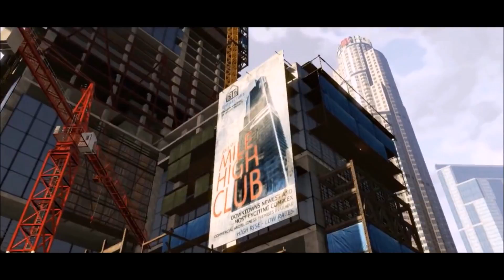GTA V Funny Moments #4